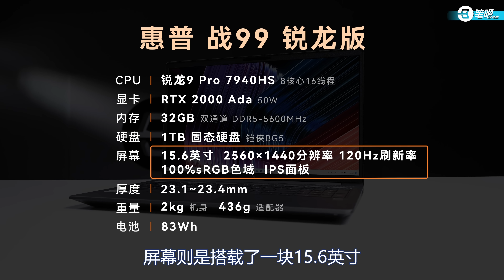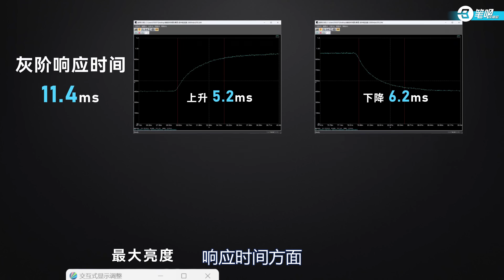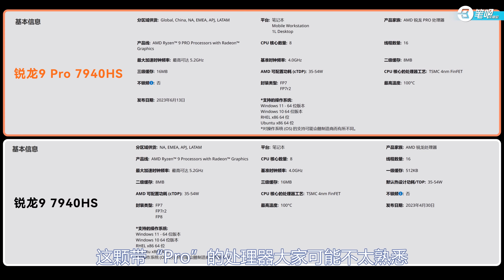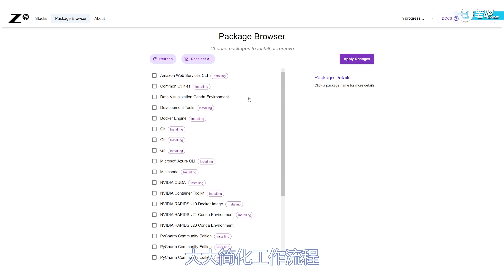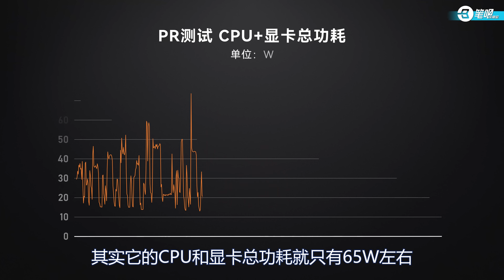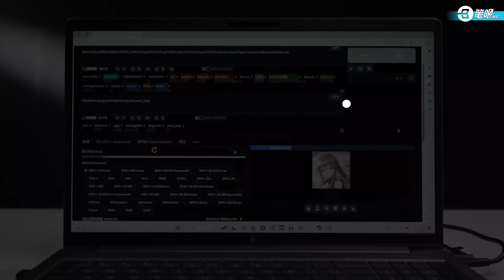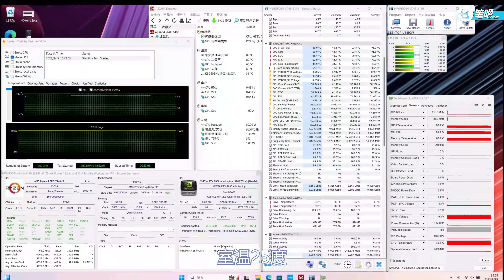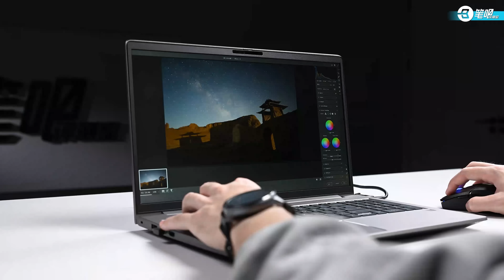專業工作站和普通筆記本有什麼區別？ 惠普戰99銳龍版評測 | 笔吧评测室